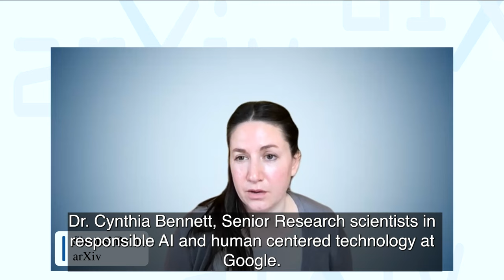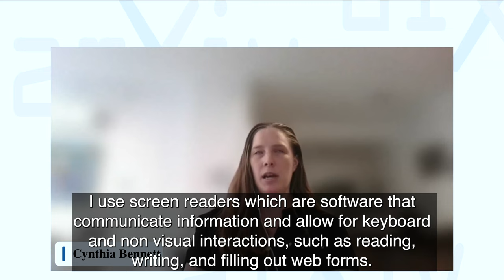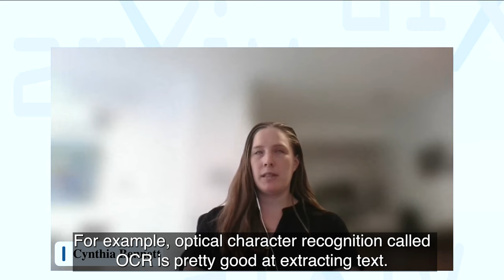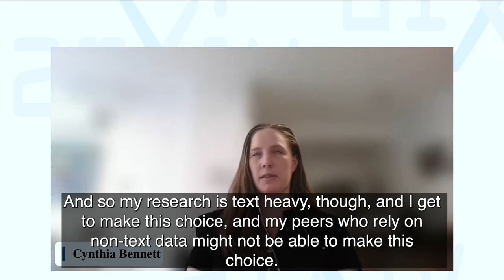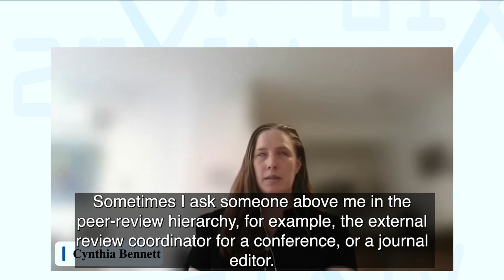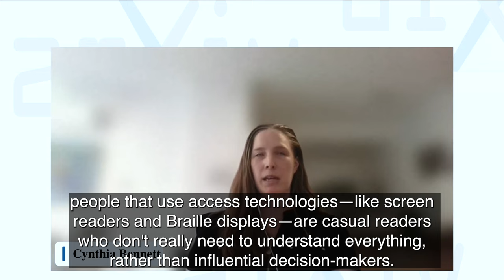arXiv Accessibility Forum 2023 — Dr. Cynthia Bennett: When Alt Text Stakes are Higher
Dr. Cynthia Bennett is a Senior Research Scientist in Responsible AI and Human Centered Technology at Google.

In this presentation, Cynthia shares her experiences as a peer reviewer who is blind to illustrate unjust assumptions made about readers and their need for access.

To share just one quote from the presentation: “At a structural level, remediating accessibility, and insufficient figure descriptions, reinforces an ableist hierarchy of access and power to the sciences, based on perceived abilities and disabilities. This sends messages that, first, paper readers are fully sighted, and second, people that use access technologies—like screen readers and Braille displays—are casual readers who don’t really need to understand everything, rather than influential decision makers.”

Cynthia's research involves disabled people as the experts of their own lived experiences, and accessible futures for everyone.